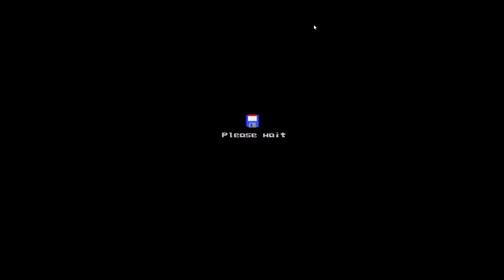8 Bit Boy!! [Lets Play] EP1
I rock my way through the tutorial like a boss and then move on to level one. I hope you enjoy!